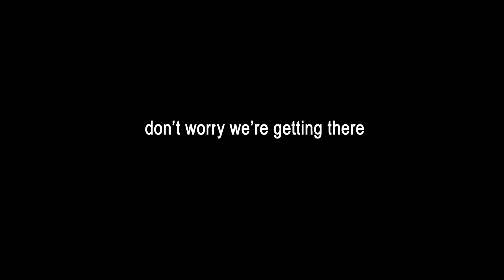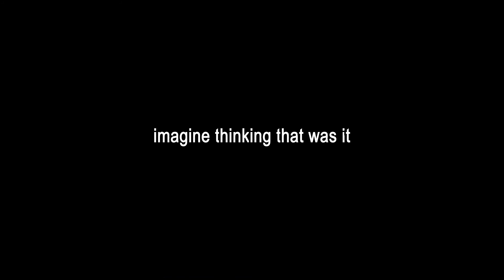This Is How I Renegade Platinum 7